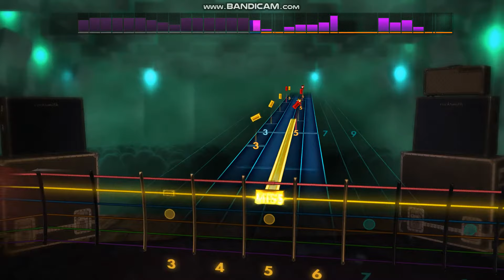Strange Desire - The Black Keys (Rocksmith 2014 CDLC)